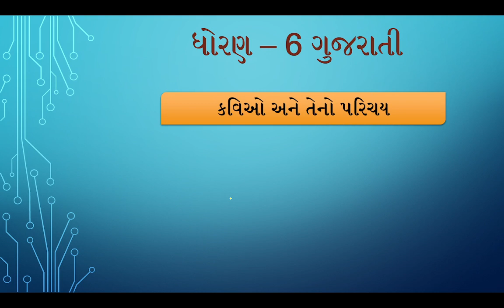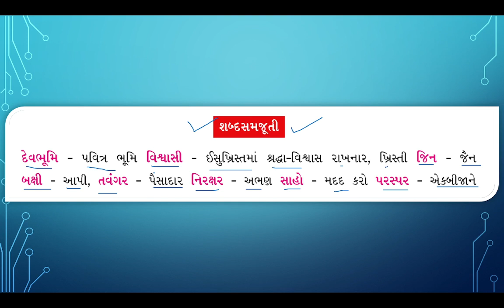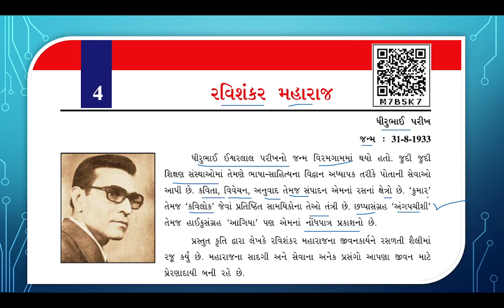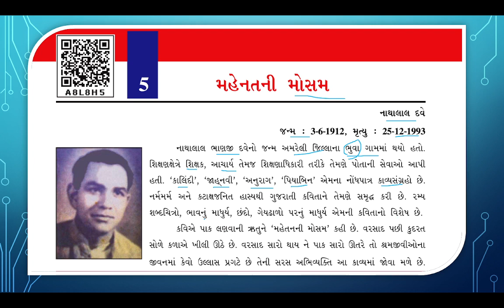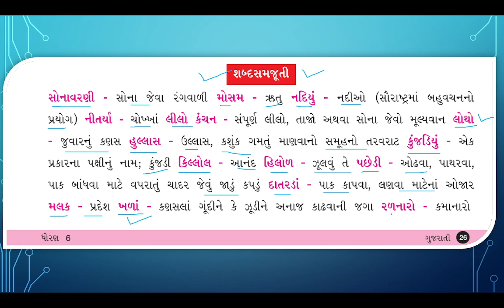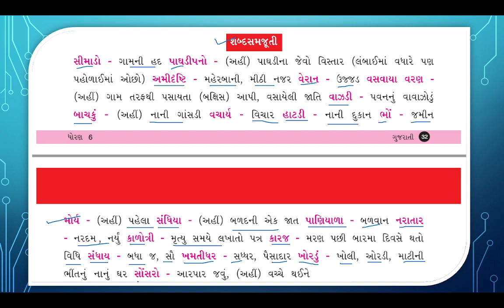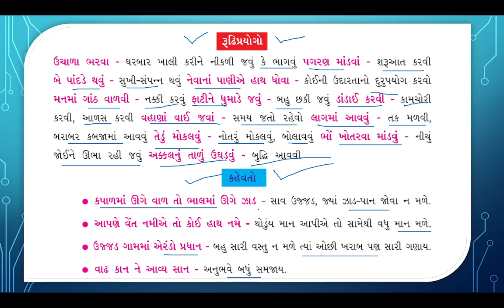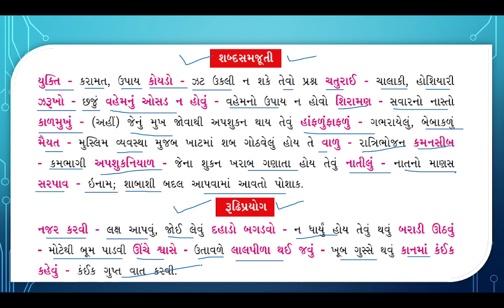gujarati sahitya std 6 Tex Book || ગુજરાતી સાહિત્ય ધોરણ 6 પાઠયપુસ્તક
gujarati sahitya || ગુજરાતી સાહિત્ય

gujarati sahitya
gujarati sahitya angel academy
gk
gujarati sahitya all lectures
gujarati literature
gujarat sahitya gpsc
GPSC gujarati sahitya tricks
sahitya tricks gujarati
gujarati sahitya lecture for GPSC
ગુજરાતી સાહિત્ય
Gujarati Grammar
Gujarati Vyakaran
talati exam preparation 2022
talati
talati 2022
gcert books
ncert books
ncert book for talati
gsseb book for talati
gujarati sahitya std 6
gujarati sahitya std 7
gujarati sahitya ncert
gujarati sahitya gsseb

gujarat na jilla 2018,
gujarat na jilla ni mahiti in gujarati,
gujarat na dariya kinara na jilla,
gujarat na jilla pdf,
gujarat na dariya kinaro,
gujarat na jilla in gujarati,
gujarat dariya kinara,
gujarat dariya kinaro km,